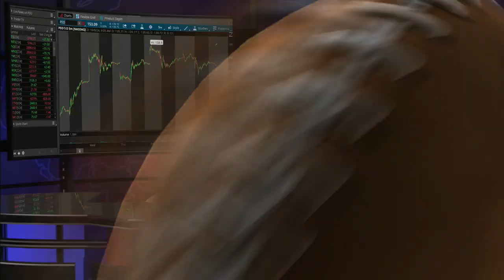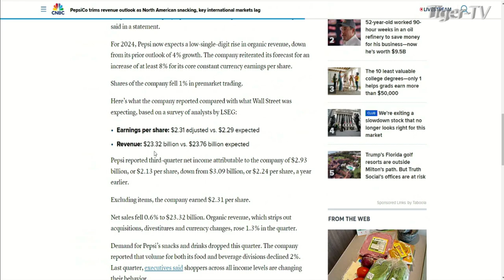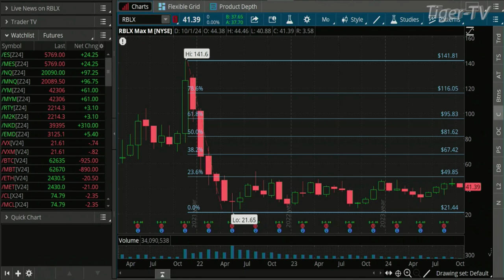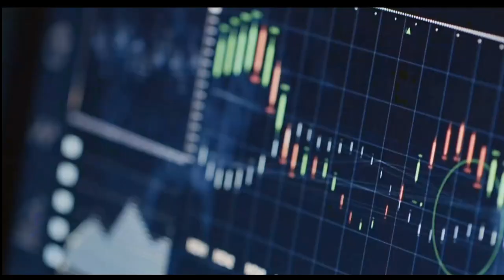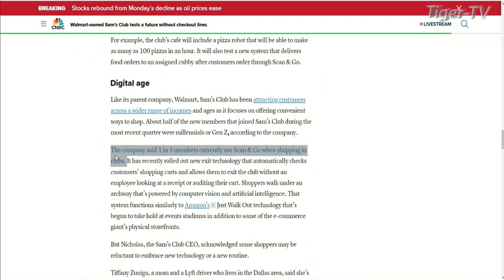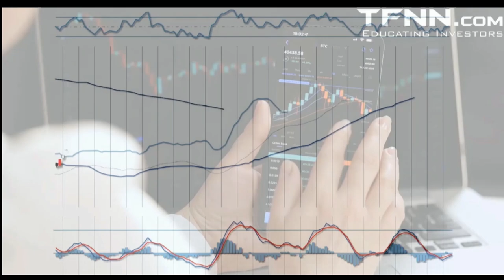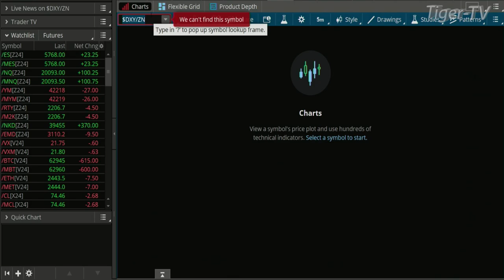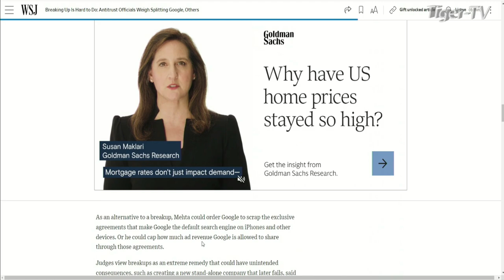October 8th, The Morning Market Kickoff on TFNN - 2024